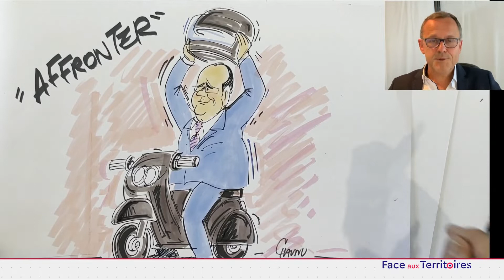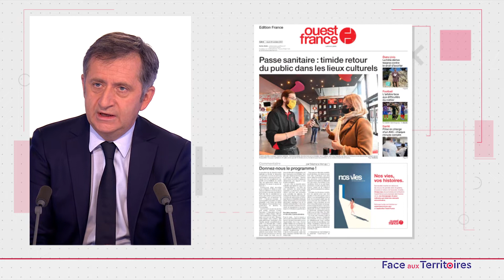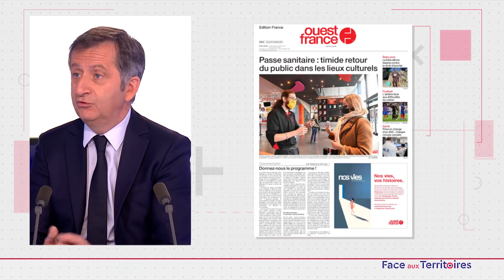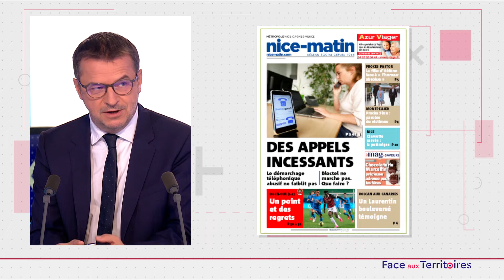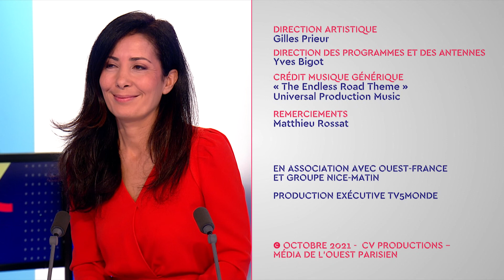Johanna Rolland, Maire de Nantes, face aux territoires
Johanna Rolland, Maire de Nantes, répond aux questions de Cyril Viguier, avec des journalistes de Ouest-France, de 20 Minutes, de Nice Matin et de France-Antilles